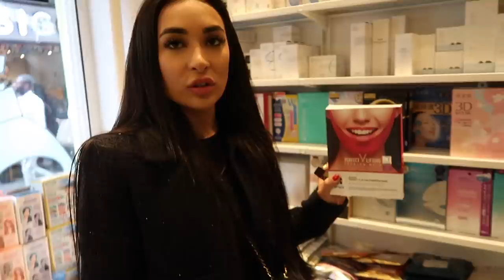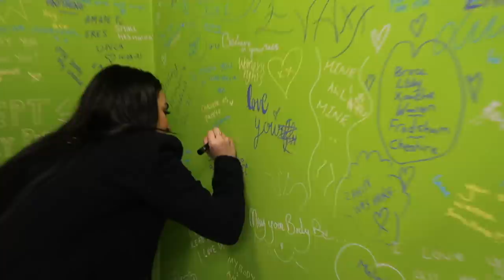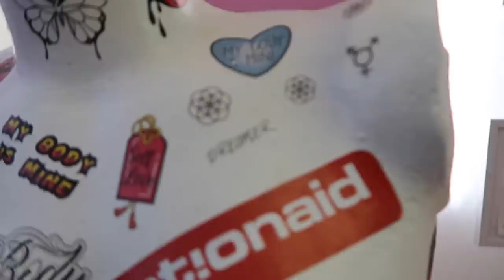matching tattoos, covent garden, bicester village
Here's a little snippet of my trip to London in September. Check out the links to what I wore below

1. Cartier Diamond Love Bangle
3. Patek Phillipe Nautilus:
4. Patek Phillipe Aquanaut:
5. Cartier Diamond Love Ring
7. Cartier Diamond Nail Ring
8. Cartier Double Diamond Nail Ring
12. Van Cleef Perlee Clover Bangle
13. Van Cleef Alhambra bracelets
14. Van Cleef Alhambra necklace
17. Bvlgari Serpenti Viper Bangle
18. Pear Shaped Pendant necklace (Similar)